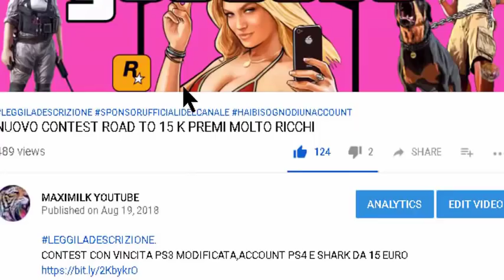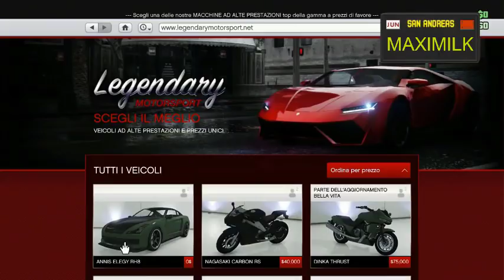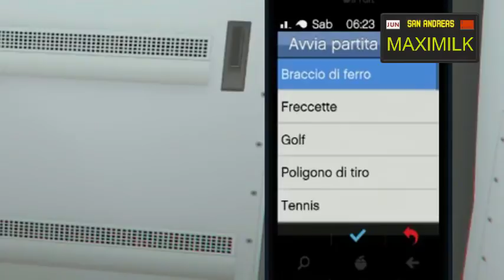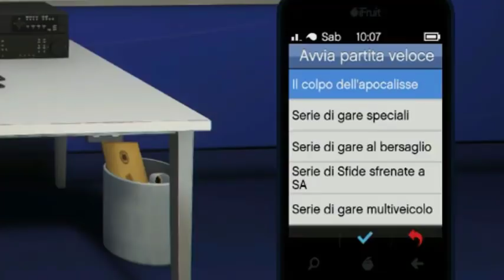GTA ON LINE 1.45 SOLO SOLDI INFINITI